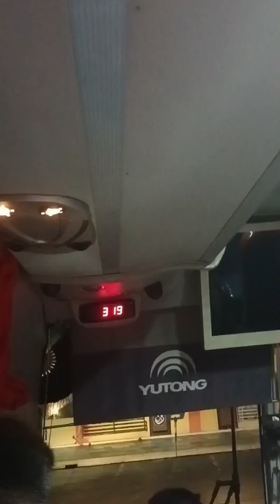Hindi na ako magtuturo?